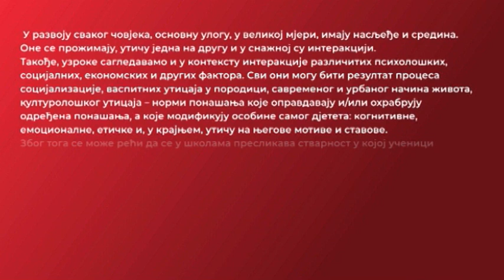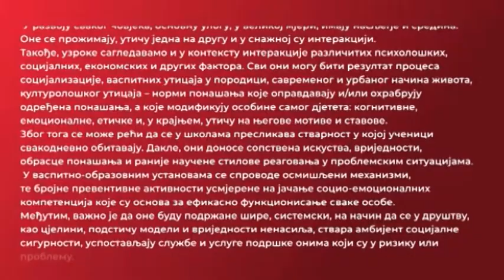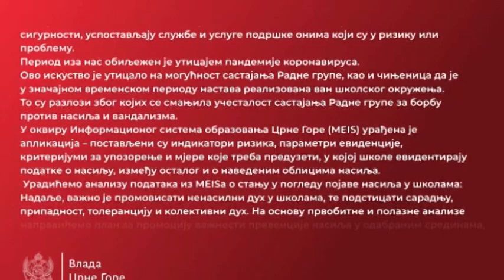Birajmo pravac sa Alenkom Vujović 31.05.2021.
tema Vršnjačko nasilje
gošće Dijana Kuzmanović Laković, direktorica OŠ Pavle Rovinski
Radmila Stupar Đurišić, psihološkinja